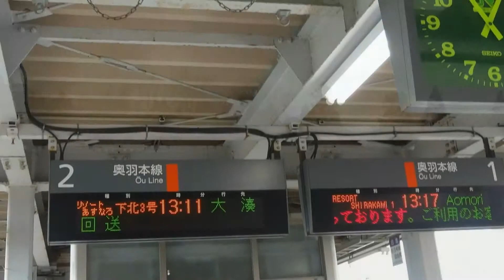初冬の下北半島 リゾートあすなろに乗る